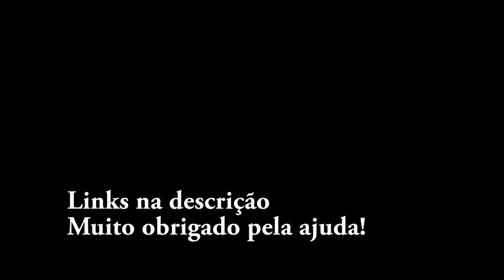Projeto Criança Feliz | VEDO #9 | Junior Silveira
ATENÇÃO AO ENDEREÇO CORRETO:
Endereço para doação:
Rua Vasco de Ataíde n 203
Bairro: MESSEJANA (li errado no vídeo)
Fortaleza, CE
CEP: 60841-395